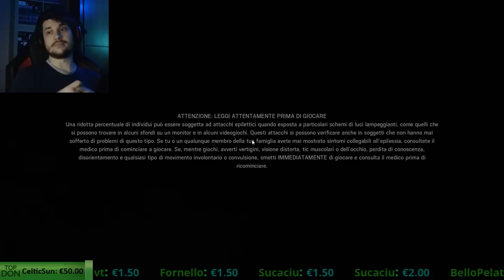E si spara di nuovo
1 Febbraio 2017